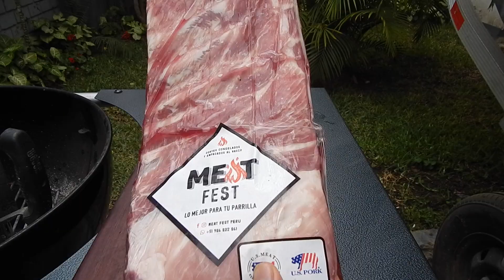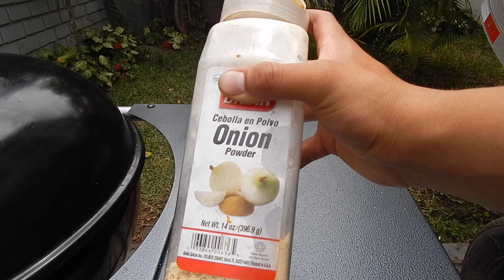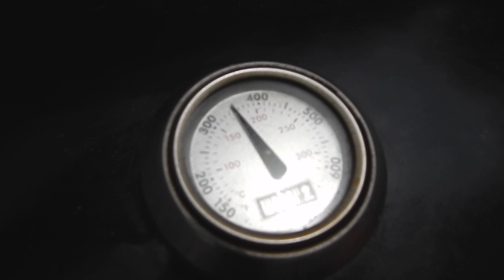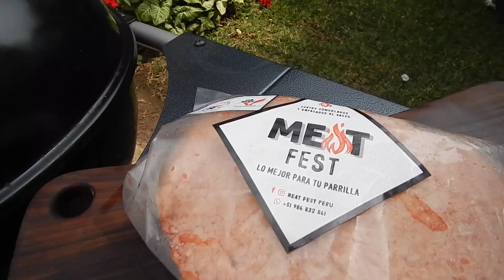PICAÑA , COSTILLAS Y MÁS | A LA PARRILLA | Entre Carne y Fuego BBQ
Para finalizar el año les traigo estas opciones como para su cena de año nuevo! Espero tengan un buen inicio de año !
Auspiciadores:
Muchas Gracias Meat Fest por las carnes!
Muchas Gracias Mr apron por el Mandil de cuero!
Muchas gracias El Carbonal por el carbon!